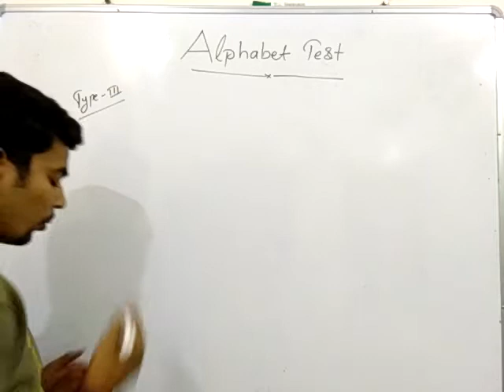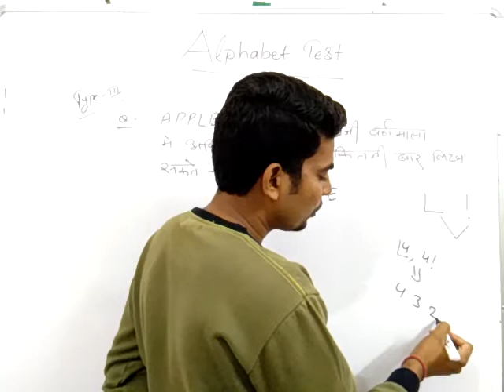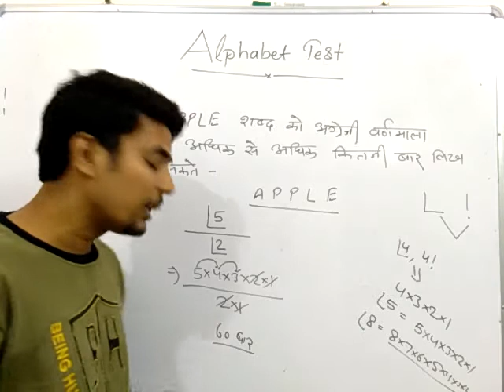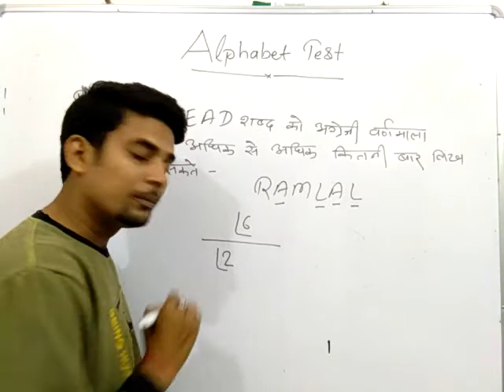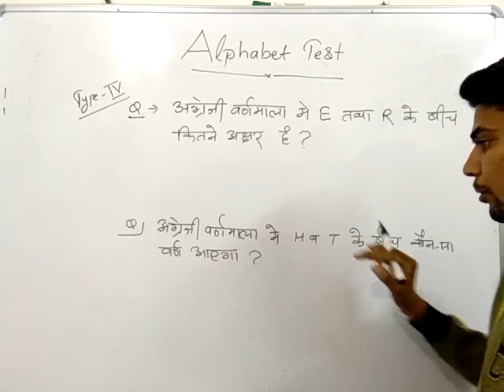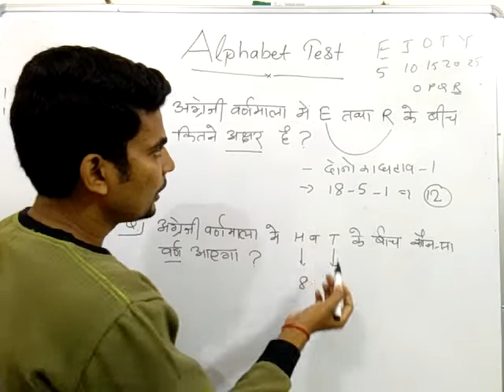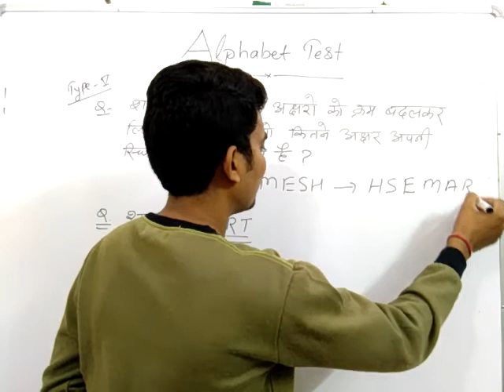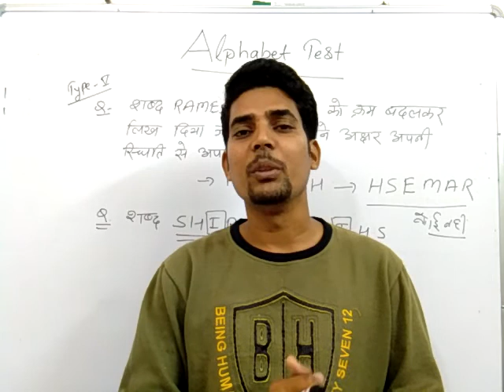Alphabet Test (वर्णमाला परीक्षण) // lesson-2 // school lecturer special by math s.k.nayak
All Competitive exam special topic

Alphabet Test ( वर्णमाला परीक्षण)

Unforgettable method